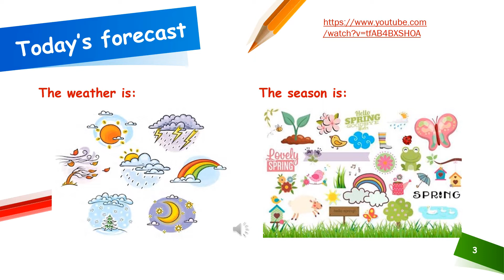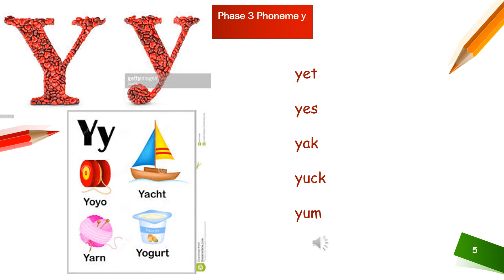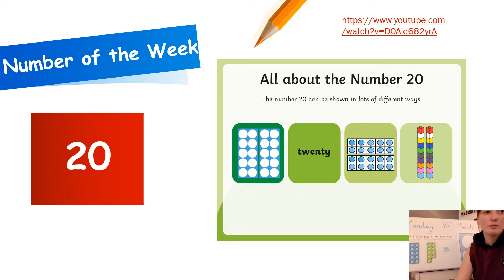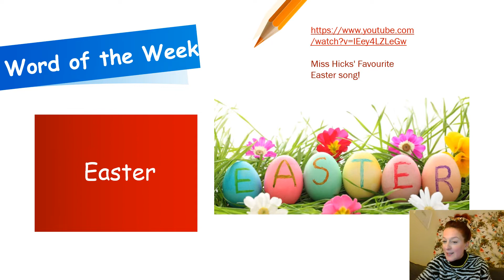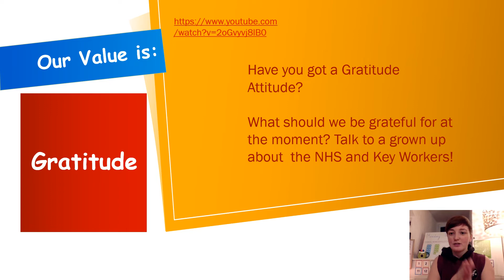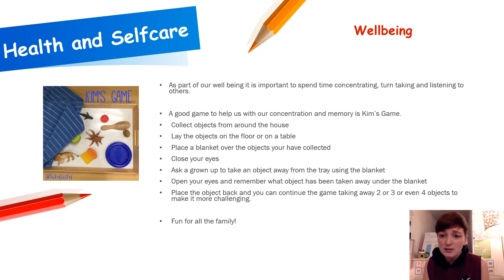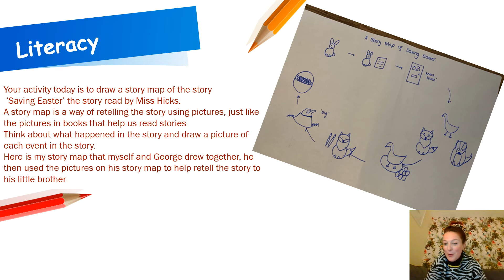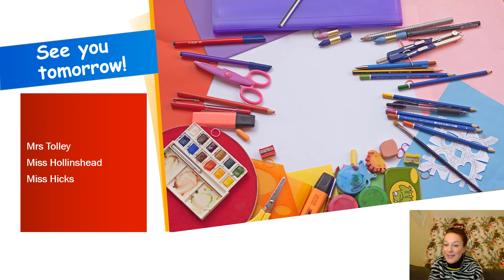Morning Report Monday 30th March